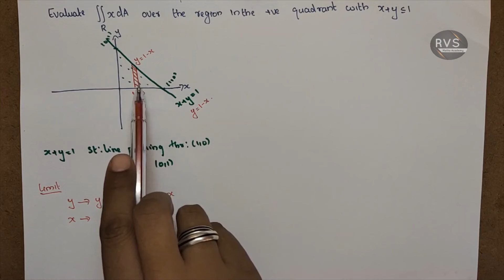Region of Integration |Group B&C |GYMAT201| Maths for Electrical &Physical science2 | s2 mathsPart 4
Group B & C  GYMAT 201 Mathematics for ELECTRICAL SCIENCE AND PHYSICAL SCIENCE 2

GyMAT201Module3

GROUP B&C

GYMAT201 MATHEMATICS FOR ELECTRICAL SCIENCE& PHYSICAL SCIENCE-II
SEMESTER 2

KTU 2024 SCHEME MATHS GROUP B&C

Module 3
Linear Algebra and Calculus
MAT101
KTU s1 maths Module 3 in malayalam

Double integral with constant limit,variable limit,Region of Integration,POLAR coordinates, Area and Volume using Double integral,Change of order of integration,
Mass of the Lamina,
Triple integral,spherical and cylindrical coordinates,Volume by Triple integral

Multivariable Calculus-differentiation
  Module 2
MAT101
KTU S1 Maths
Partial differentiation, Chain rule, total derivative, maxima minima, absolute maxima minima, local linear approximation

KTU B Tech Mathematics
BTech Mathematics
KTU
MAT101
KTU Maths
Linear Algebra
Engineering Math's Tutor Malayalam

KTU MODULE 1 in malayalam S1 maths
KTU Maths Module 1 S1 2019 syllabus

linear algebra in malayalam
MAT101 KTU Maths S1 in malayalam

Linear algebra- System of equation, Gauss elimination method, fundamental theorem homogeneous and non homogenous linear system of equation, echelon form, rank of matrix,diagonalisation,eigen value and eigen vector,orthoganal transformation,canonical form ,quadratic form

MAT101,Linear algebra and calculus,KTU s1 maths,KTU s1 maths 2019 scheme,linear algebra and calculus in malayalam,B Tech Mathematics,KTU solved university question,KTU S1 Maths Module 1,MAT101 Linear Algebra,KTU Maths s1,KTU B Tech Mathematics S1 maths